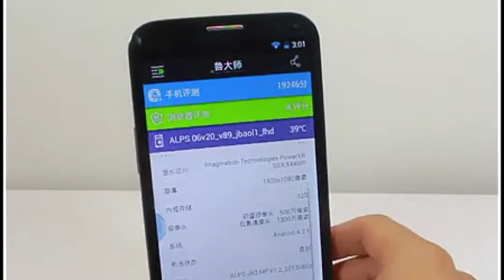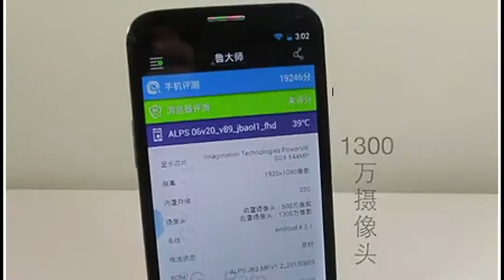Best Galaxy S4 Mega Replica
Check out the best fake Galaxy S4 Mega, it has the same feature as the S4 Mega.  The Goophone S4 Mega.